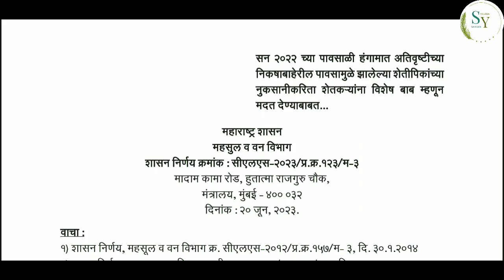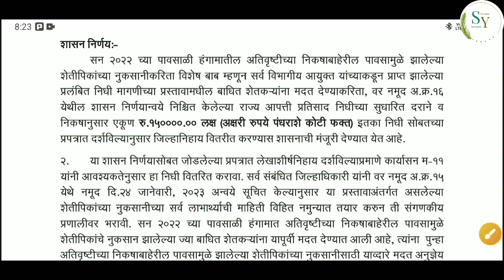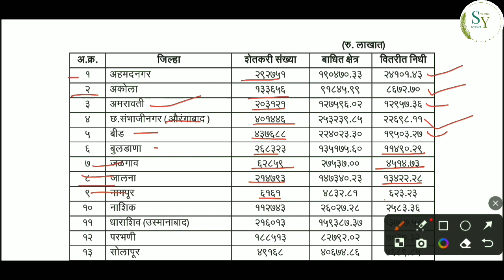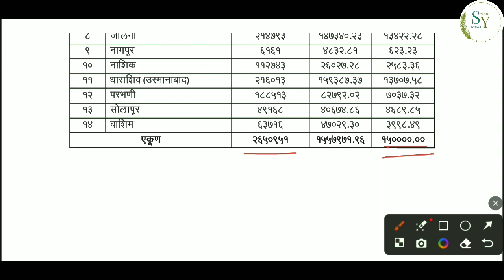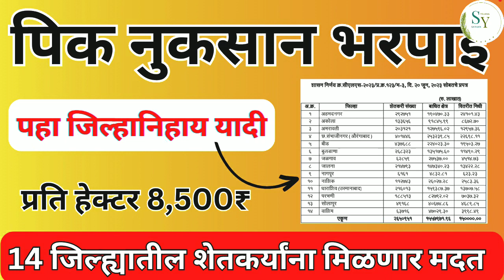पिक नुकसान भरपाई, जिल्हानिहाय यादी 2022- 23, satatcha paus anudan, nuksan bharpai E-kyc नुकसान भरपाई